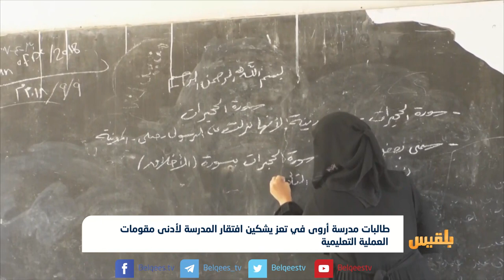مدرسة أروى للبنات في تعز.. مواصلة التعليم وسط أكوام الدمار جراء الحرب | تقرير: حمزة أمين